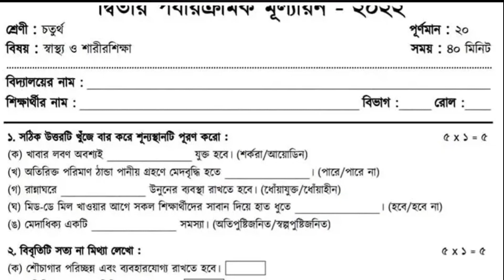class 4 Health and Physical/চতুর্থ শ্রেণীর স্বাস্থ্য ও শারীর শিক্ষা দ্বিতীয় পর্যায়ক্রমিক মূল্যায়ন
চতুর্থ শ্রেণি //স্বাস্থ্য ও শারীর শিক্ষা//2nd unit test exam 2022//class 4